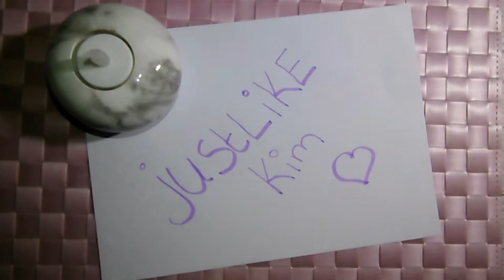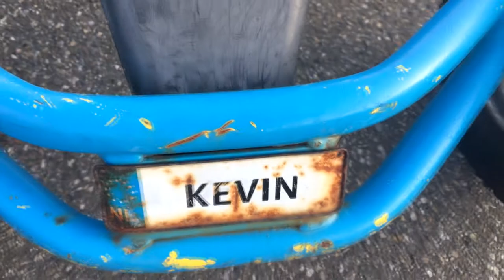tis geen lente maar ZOMER gevoel! ~ justlikekim